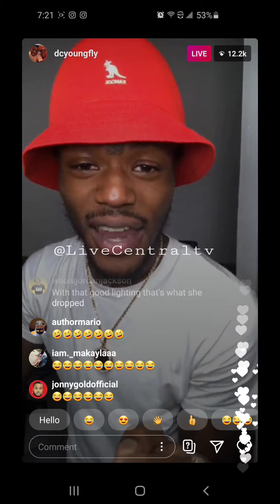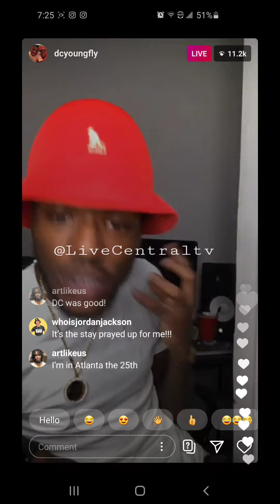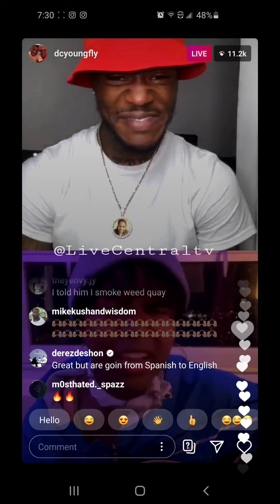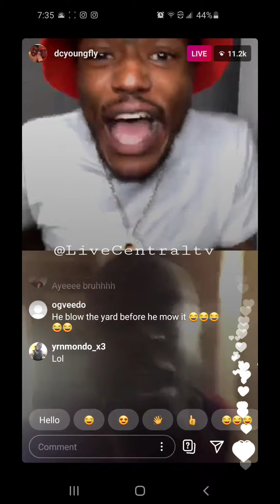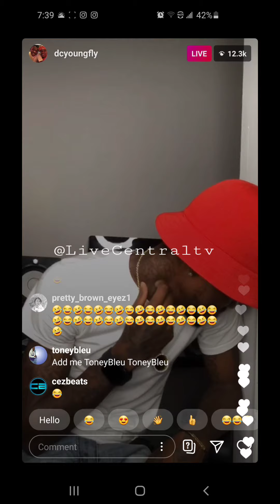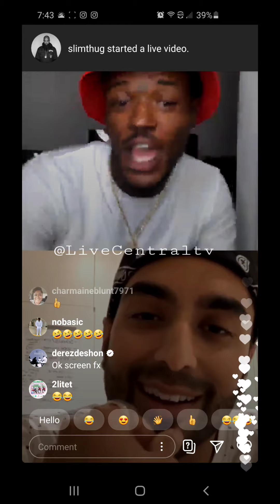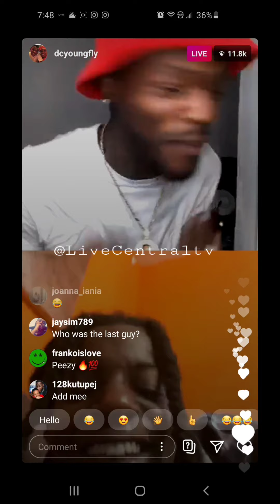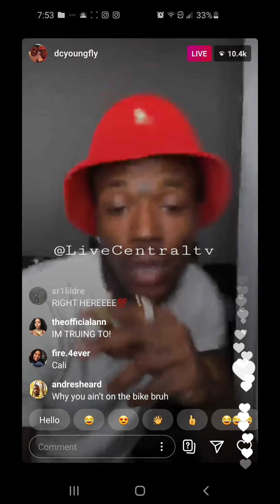dc youngfly talent show on ig live 📺 🤣